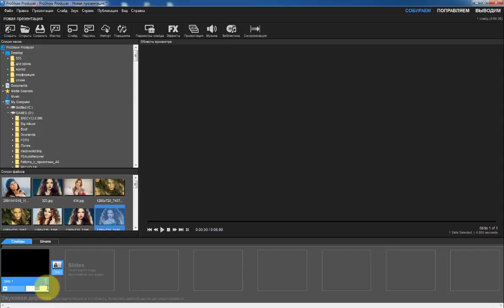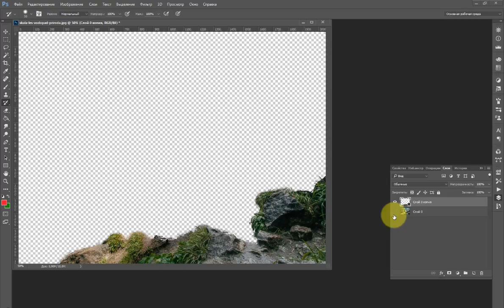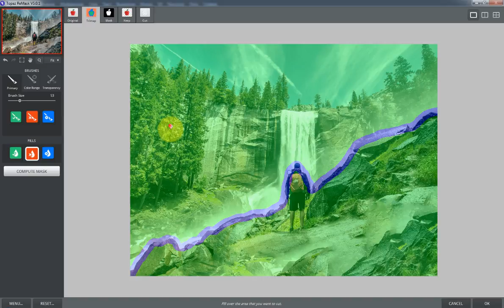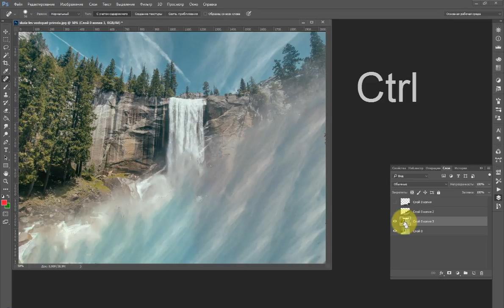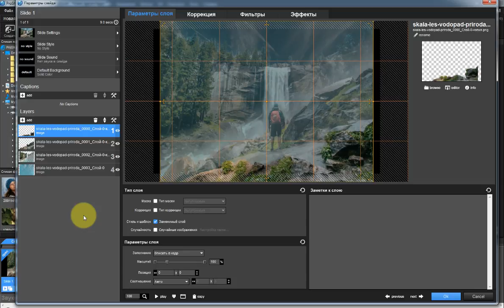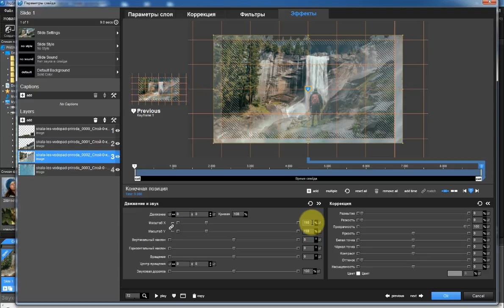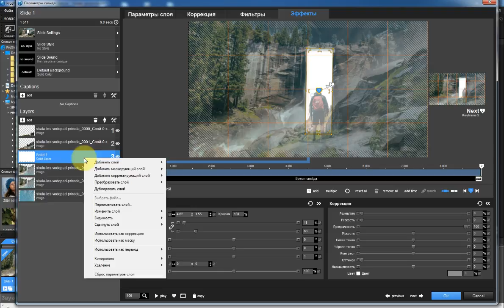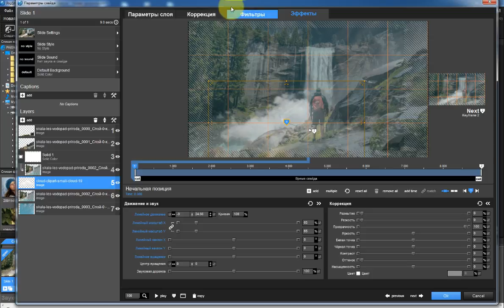ЭФФЕКТ "ПАРАЛЛАКС" в ProShow Producer. Часть 4 "ДОПОЛНИТЕЛЬНАЯ "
ЭФФЕКТ "ПАРАЛЛАКС " в ProShow Producer (все версии)+ФОТОШОП (базовые знания программы обязательны).
Все мы учились в школе и знаем ,что высидеть 45 минут на уроке без перемены очень "трудно ". Поэтому я сделал урок из 4 частей. Чтобы посмотрев одну часть ВЫ могли бы подумать , попробовать повторить какие то действия  , и идти дальше, если тема Вас зацепит.
Хотелось сделать урок покороче. Но делал как можно подробнее и получилось ,то что получилось , аж на час с лишним. Отвечу всем по возможности.
 Урок длится час , но на самом деле всё делается (с навыками ) за 5-10 минут.
плагин при первом запуске запросит серийник. Он в текстовом документе. Один из двух.